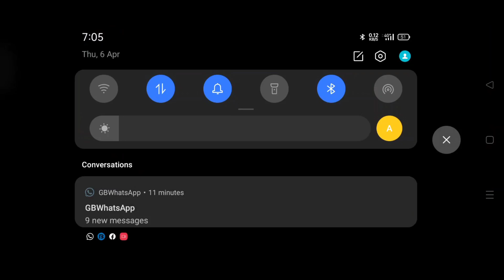crazy 🤣🤣🤣 football ⚽ Match FIFA World Cup